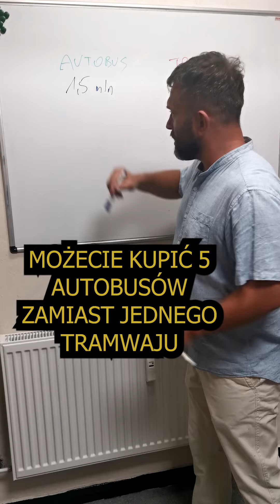Czy to, że tramwaj może zabrać więcej pasażerów niż autobus to zaleta? cześć 3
Czy to, że tramwaj może zabrać więcej pasażerów niż autobus to zaleta?ekonomia
i na razie ostatnia